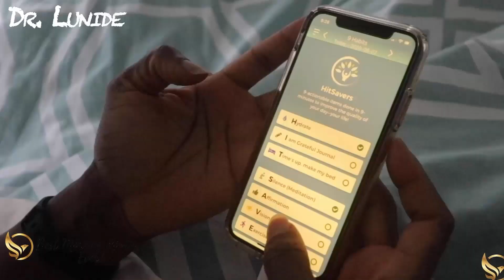Blueprint for Startup Success Lessons Learned with Jay Hall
In this episode, we sit down with Jay Hall, a seasoned entrepreneur and startup expert, to uncover the key lessons and strategies that can make or break a new business. With years of experience launching and growing successful startups, Jay shares his invaluable insights into what it takes to navigate the challenging landscape of entrepreneurship.

🌟 Foundations of Success: Jay discusses the essential building blocks for any startup, from developing a solid business plan to understanding your market and customers. Learn how to lay a strong foundation that can withstand the ups and downs of startup life.

💡 Lessons from the Trenches: Jay reflects on his own entrepreneurial journey, sharing both his triumphs and setbacks. He offers practical advice on how to avoid common pitfalls and leverage challenges as opportunities for growth.

🚀 Scaling Your Business: Discover Jay’s strategies for scaling a startup, including how to attract investors, build a strong team, and expand your market reach. Jay emphasizes the importance of agility and adaptability in a rapidly changing business environment.

🎯 Staying Focused: One of the biggest challenges for any entrepreneur is staying focused amidst the chaos. Jay provides tips on how to maintain clarity of vision and keep your startup on the path to success.

🔑 Real-World Applications: Whether you’re a first-time entrepreneur or a seasoned business owner, Jay’s insights are sure to resonate. This episode is packed with actionable advice that you can apply to your own startup journey.

🎧 Tune in to gain access to the blueprint for startup success and learn the lessons that can help you achieve your entrepreneurial dreams. Jay Hall’s wisdom and experience are your guide to turning your startup vision into reality.

🚀 Podcast: Best Morning Routine, Ever! 🚀